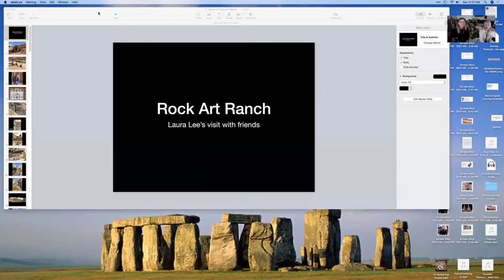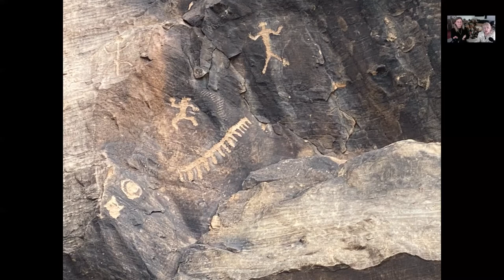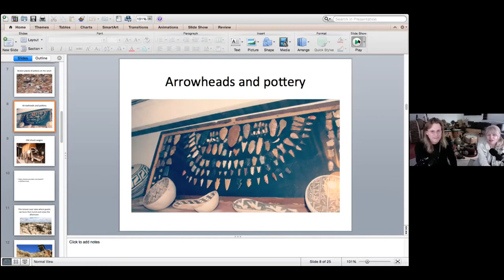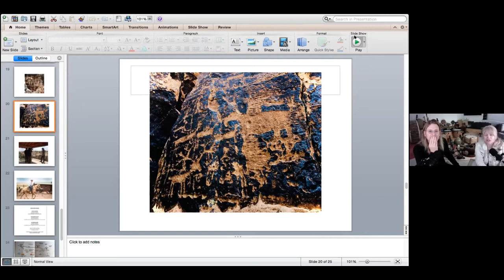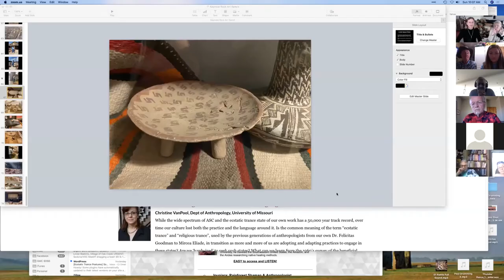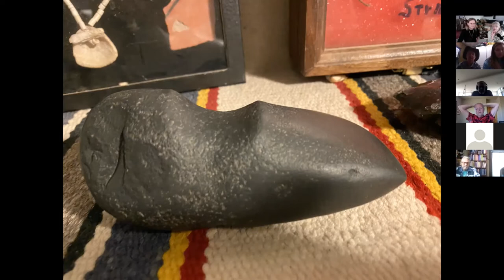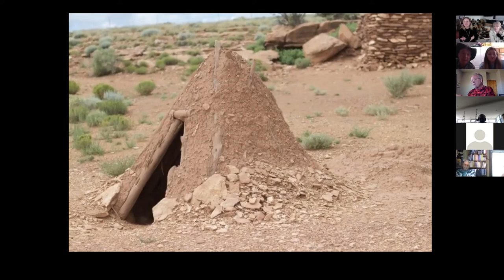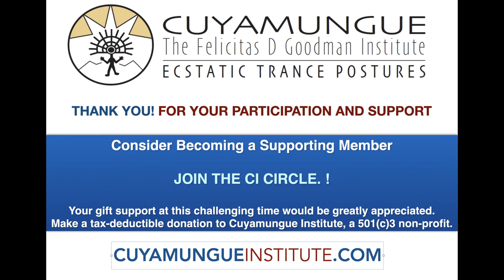Footsteps of Ancients at Rock Art Canyon Ranch- Brantley & Tori Baird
One of the world’s largest rock art collections, dating from 5,000 BC to 1400 AD, can be toured on a private cattle ranch near Winslow Arizona. over 3,000 petroglyphs grace the walls of a small, easily accessible two-mile long canyon that runs through Rock Art Canyon Ranch, the 5,000 acre home of rancher Brantley Baird. It’s long been a sacred site, where hunting and gathering groups and semi-nomadic farmers left their mark, with hogans and sweat lodge still used by local tribes. Brantley and grandaughter Tori also offer access to archeologists and to the public of on-site tours of the canyon’s rock art, the pots and artifacts he found on the land, and pioneer relics, as well as to us with their photos and stories.

Hosted by Laura Lee and Paul Robear. Conversation4Exploration, Conversation 4 Exploration, Conversation for Exploration, Cuyamungue: Felicitas D. Goodman Institute, The Laura Lee Show